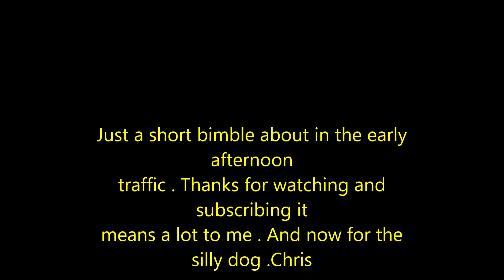interceptor chat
Just a general bimble  in traffic and mulling over a special black Friday offer on a new interceptor with scorpion pipes fitted £5889 ,but i dont need it ,wont stop me thinking though .Chris